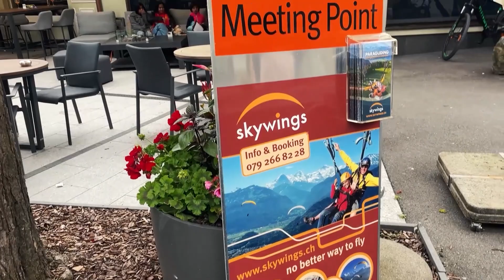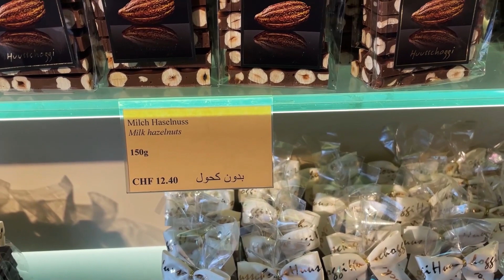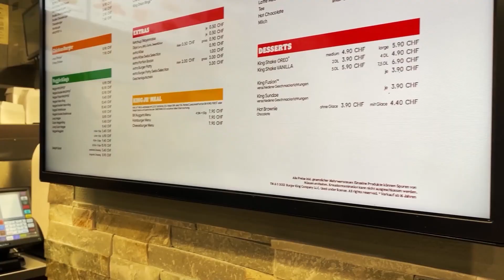Grindelwald, Duniya Ka Sabse Kubsurat Gaon Kaisa Hai | Interlaken Switzerland Tour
In this exciting video, we invite you to join us on an unforgettable journey to the picturesque Swiss Alps, specifically the stunning Grindelwald region. Brace yourself for an enchanting experience as we explore the breathtaking landscapes, indulge in thrilling activities, and immerse ourselves in the charm of this beautiful corner of the world.

In this video we cover DDLj Film shooting location in Switzerland in front of Victoria hotel  Interlaken  Our adventure begins with a mesmerizing ferry ride in Interlaken, where we soak in the mesmerizing views of crystal-clear lakes and towering mountains. As we navigate through the tranquil waters, we capture the essence of Switzerland's natural beauty, making this voyage a truly magical one.

Once we reach the charming village of Grindelwald, we embark on a remarkable exploration of the surrounding landscapes. From lush green meadows to majestic peaks, the Swiss Alps never fail to captivate the soul. We'll take you along on scenic hikes, revealing hidden gems and revealing panoramic vistas that will leave you in awe.

But that's not all! Prepare for an adrenaline rush as we delve into exhilarating activities, including paragliding, skiing, and snowboarding. Whether you're an adventure seeker or a nature lover, this tour offers something for everyone.

Join us on this unforgettable journey to Grindelwald, where nature's splendor meets thrilling experiences. Don't miss out on the opportunity to witness the Kubsurat Gaon (beautiful village) and create memories that will last a lifetime.
This  is our Switzerland trip in 2023. We travel from Grindelwald to Interlaken through bus and Interlaken to Iseltwald in a ferry.